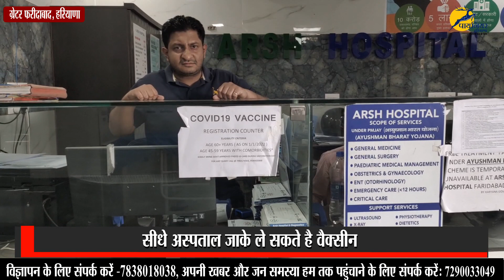अर्श अस्पताल में कोरोना वैक्सीन सेंटर, सीधे अस्पताल जाके ले सकते है वैक्सीन